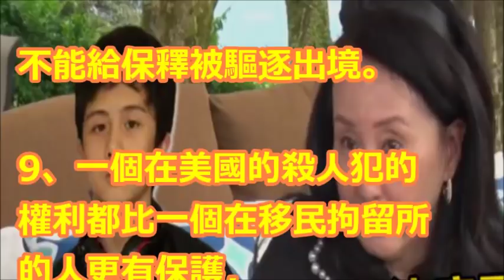李文憂孫安佐陷移民法庭黑洞....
【相關視頻】

李文繼承爸爸大砲本色 從孫安佐破英文牙齦外露父母虛榮失職批評到康橋國際學校的校長師資-是李敖女兒錯不了 不用驗DNA了

「他是孤狼犯案」？國土安全部接手調查 孫安佐手機、電腦全面查緝！ 關鍵時刻 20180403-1 林裕豐 丁學偉 劉燦榮 馬西屏 黃創夏